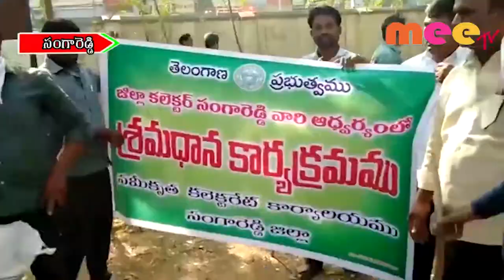సంగారెడ్డి కలెక్టర్ కు బంగారు పథకం\\MEE TV NEWS\\25.10.2019